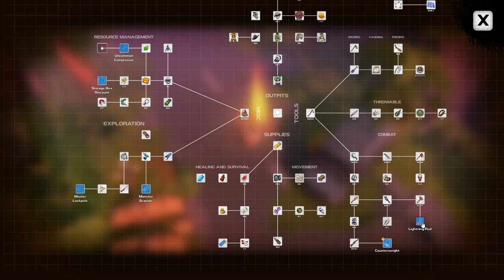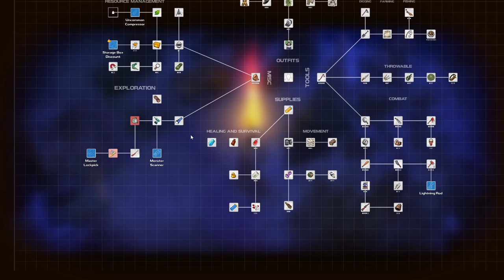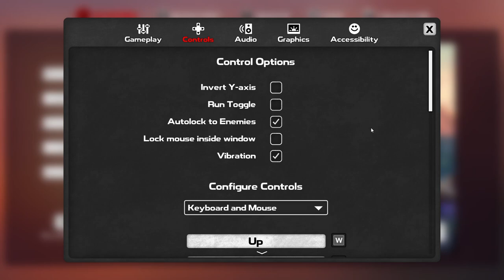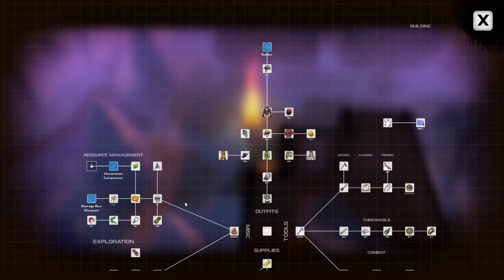Dysmantle - Getting The Stop watch To slow down Time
Welcome to Dysmantle, this is an open world game, with lots of exploration, puzzle solving and captivating story. Lets not for get the best part, we get to break everything :P. So come and join me for this fun filled adventure.

Today we break physics and destroy the theory of relativity and slow down time with this stopwatch.